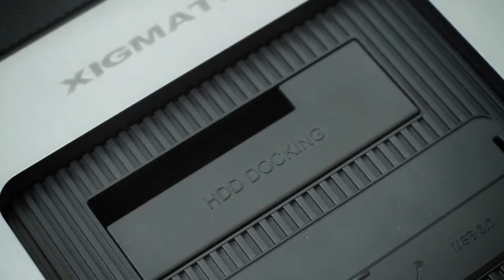Xigmatek Elysium Now Available @ Irelands Custom Gaming PC Specialists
Xigmatek Elysium Full Tower Case .

This case will allow up to 4 X Full Size Video Cards and is therefore ideal for SLI or Crossfire systems .